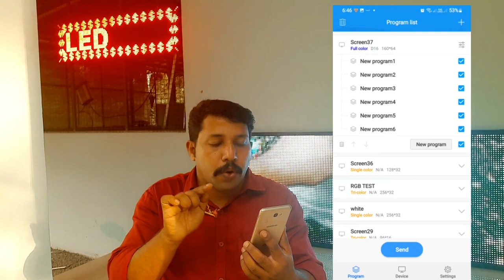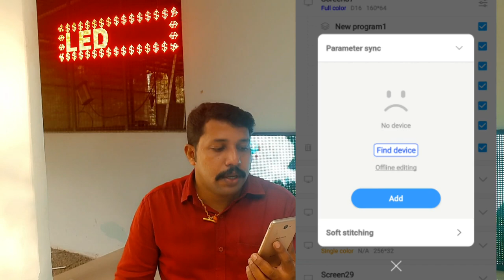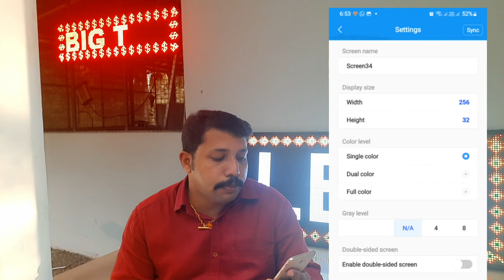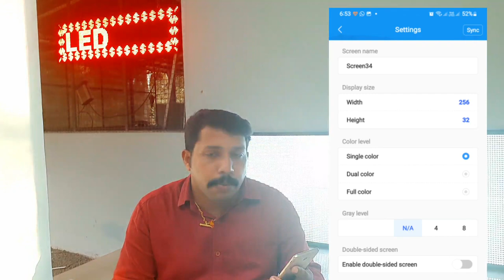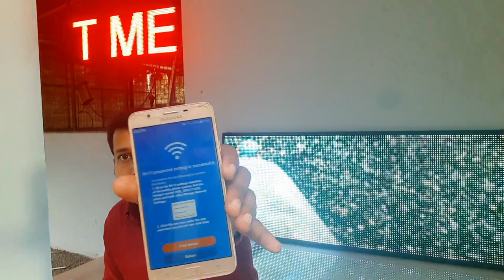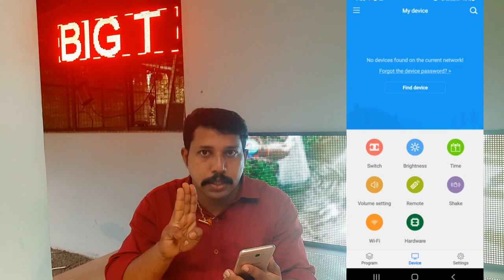LedArt App Tutorial Programming || Huidu Wi-Fi Controller Mobile app Operation || Malayalam ||WOO